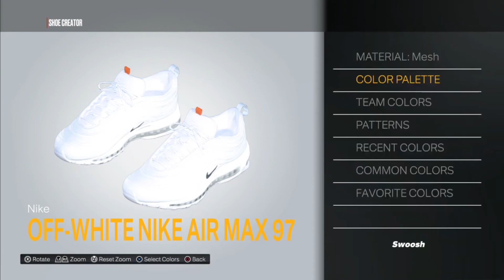*NEW* NBA 2K23 Current Gen Shoe Creator: Nike Off-White Air Max 97 “The Ten”